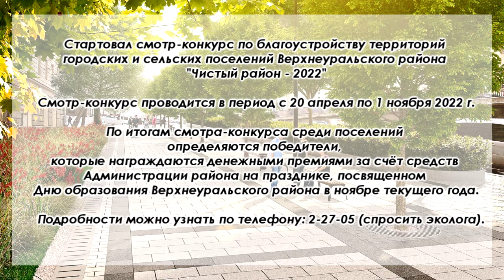1007 ОБЪЯВЛЕНИЯ КОНКУРС ПО БЛАГОУСТРОЙСТВУ